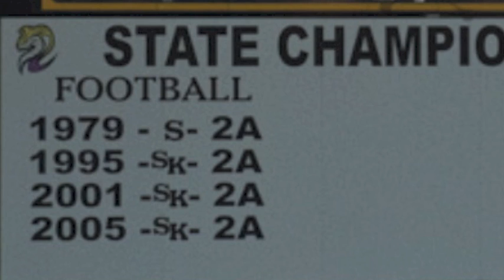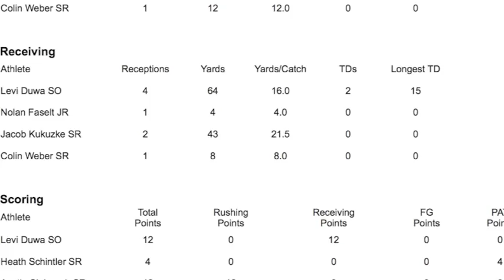SK vs MP 2014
SK 2014 Football